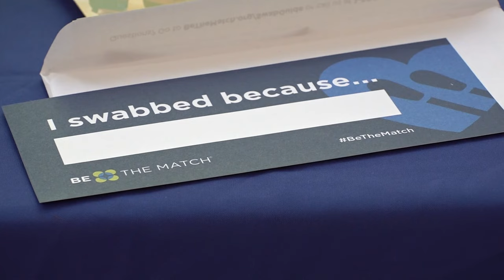Jon Batiste connects with patients at Children's Hospital for Be The Match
Be The Match is a nonprofit that connects patients in need of blood stem cell and bone marrow transplants to selfless donors.